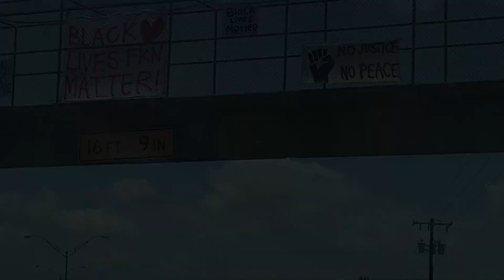House Shopping in Waco, TX || John Houston Custom Homes || NEW HOUSE TOUR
We are the Williams’ family. Which includes Roger, Felicia, Tootsie (our fur baby), and our 4 sons’. We currently live in the great lone star state (TEXAS).

Also Follow Felicia On:

Felicia’s Personal Channel 👑

👑 ——— ➡️ Fefe Rochelle ⬅️——— 👑

‼️Other Suggested Videos To Watch‼️

FETCH REWARDS:
USE MY CODE. ! UJHJ9 !!!
SCAN ANY RECEIPT TO EARN 2,000 FREE POINTS

the5thwills